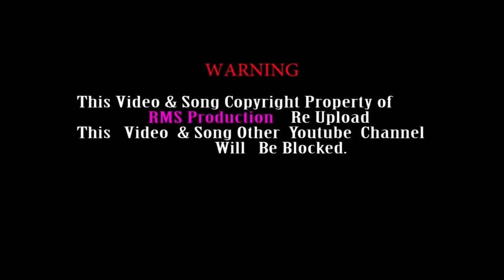Nichol Buru Jarna Re Full HD Santhali Video 2019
Lyrics:-Pada Mandi
Singer:-Pada Mandi
Artist:-Jiban Tudu & Devi
Producer:- KaliPada Hembram
Director :-Ramesh Murmu
Music:- Raju Singh
Recording;-Singh Audio (Baripada)
Camera:-Ramesh murmu
Edit;-Ramesh Murmu
Singad Taras Orkestra